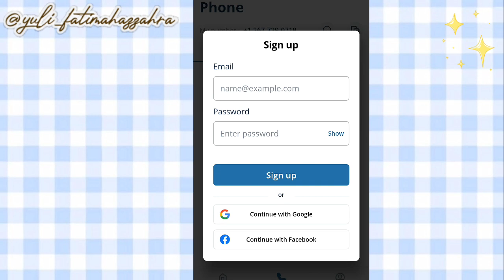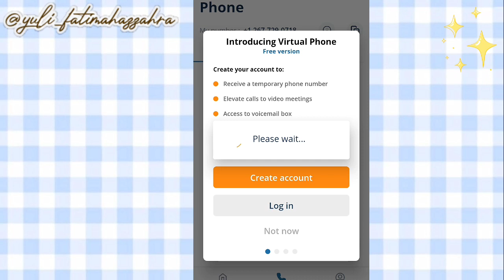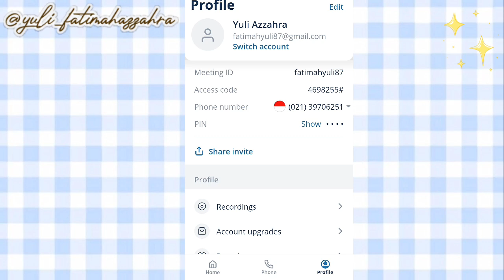cara mendapatkan nomor kosong untuk telegram || dapat banyak ♡ ･´з`･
Assalamualaikum semuanya, Ahlan Wasahlan di Yulia Fatimah YouTube Channel, ini adalah video cara Cara mendapatkan nomor kosong (nokos) telegram dengan mudah || dapet banyak nomor kosong

Terimakasih sahabat,barokallah :)